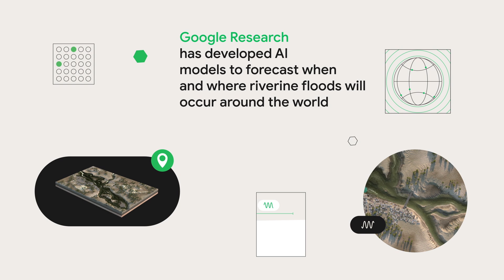What is the Google FloodHub?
The Google FloodHub displays forecasts for riverine floods around the world based on AI models. All information is free of charge to help people directly at risk, and to help governments and aid organizations access critical information. Watch to learn more about the FloodHub, see what information is available, and how to access alerts and understand the flood information in your local area.